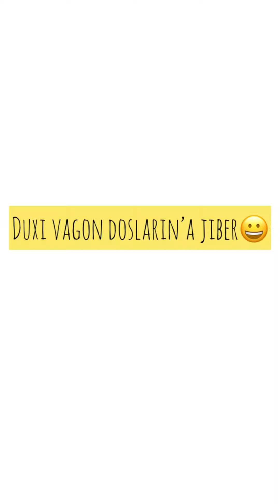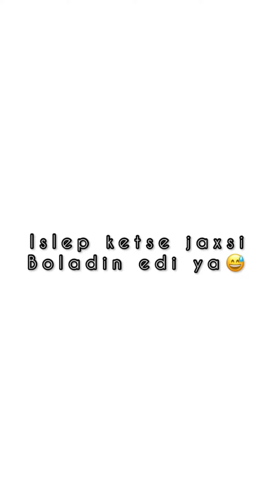Каракалпакша вайнлар . Асад пегас Мийрбек пегас вайнлары